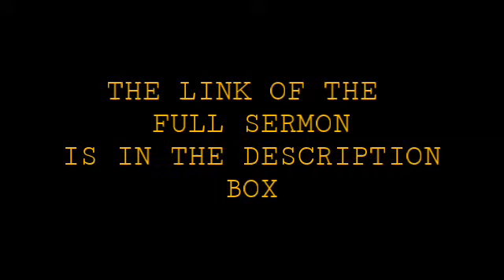Pastor Gino Jennings - The Death & The Resurrection Of Jesus Christ, WONDERFUL BREAKDOWN!